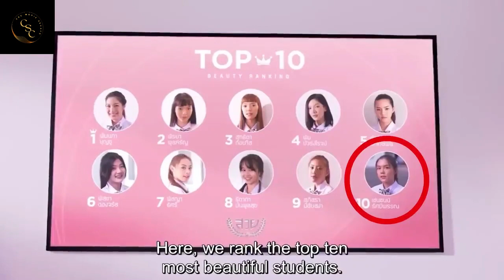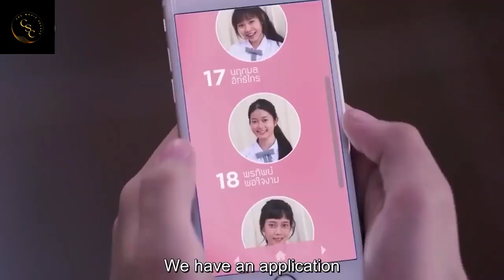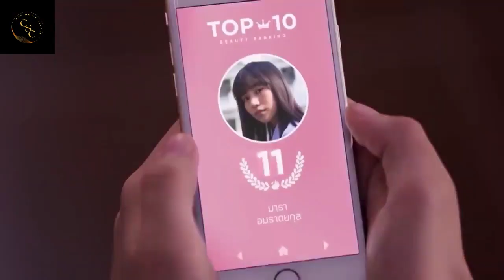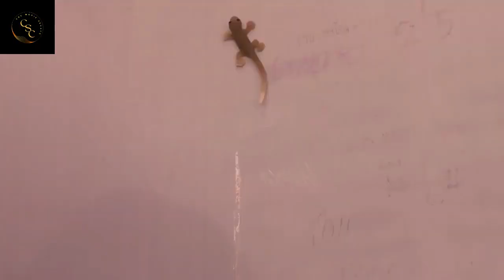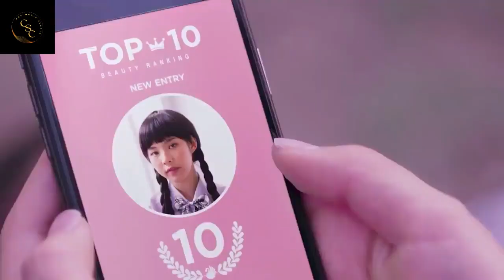A school where beauty is more important than good grades. Now on Netflix!🇹🇭👏🔥👍🥰😳😍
Welcome to the Girl from Nowhere, the critically acclaimed Thai mystery series that keeps you on the edge of your seat with each episode. In this episode titled "Beauty," we follow the story of a school that places a premium on physical appearance, where a student named Nanno struggles with students in staying beautiful and receive preferential treatment from the faculty.